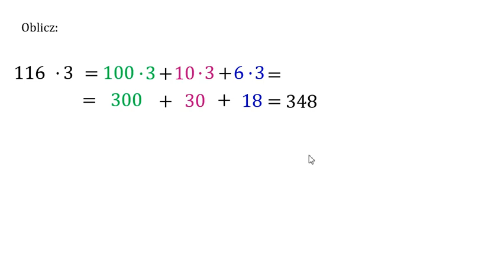Mnożenie po kawałku